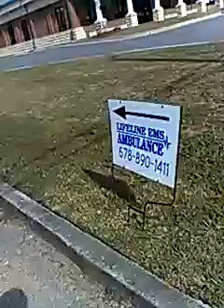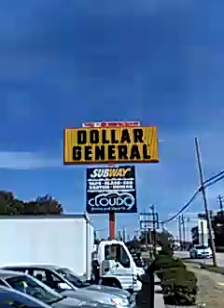When 5 owe is not 5 owned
Just some skid marks in the sun.